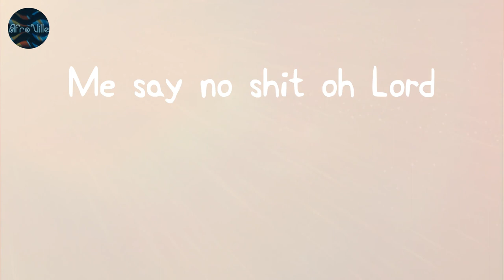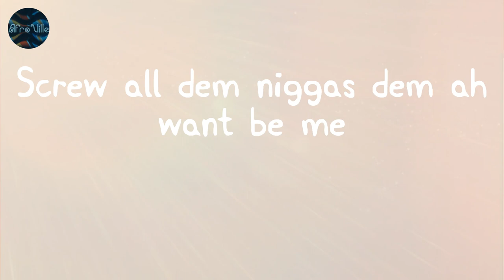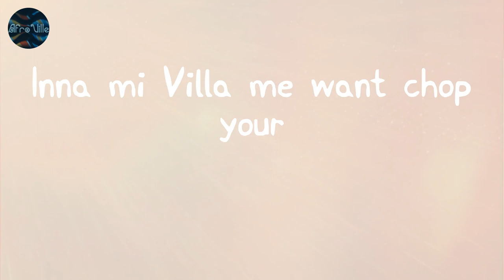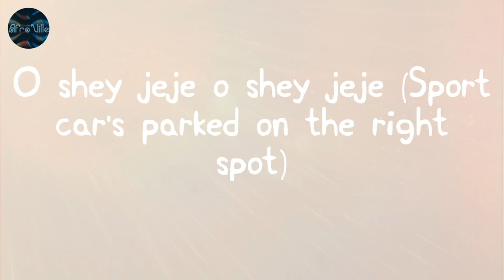Dior - Ruger (Lyrics)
Me get a girl inna me bed right now
She say she no wan leave
She tell me Ruger
Me I want to spend the rest of mi life with you
Me say no shit oh Lord
Fly you to Maldives for a day
Then we fly back quick
Then we take a quick jet flight straight to Paris
You fucking with the crème dé la crème
Say she never seen a guy like me eh
She confess
Say nobody hit it right like me eh
She confess
Bend down get on your knees
Girl never digress (Ooh ooh)
She really want ah flex with me
She wanna bake bread with me
Bad man looking good in Dior
Bad man drip to the core
Sport car's parked on the right spot
Bad man sleek and you know
Bad man sleek and you
Kilode ti kilode ti won'bi mi
Screw all dem niggas dem ah want be me
Ice on me looking fresh and clean
Definitely put mi eye patch on me
Take my Vanilla Cold Stone
Inna mi Villa me want chop your
Oryza Sativa on cold
Cold
She confess
She confess
Me nuh get time for love
Definitely not
Me get girls around
To come warm me up
Me and D' Prince
We pull up in fleets
VSOP's to my Mon Ami's
Cold (Yeah yeah yeah)
Ooh Lord
Oh yeah yeah (Bad man looking good in Dior)
Ooh Lord
O shey jeje o shey jeje (Sport car's parked on the right spot)
Ooh Lord
Kukuruku cook that thing
Swaps
Swaps